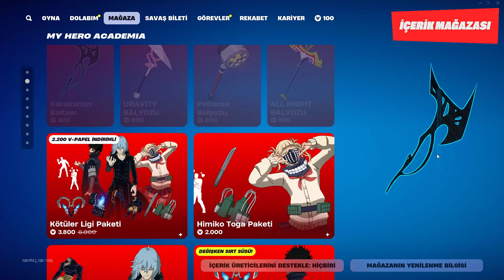Fortnite Haberleri - 7 Ekim 2024